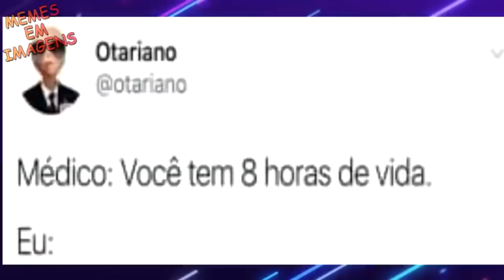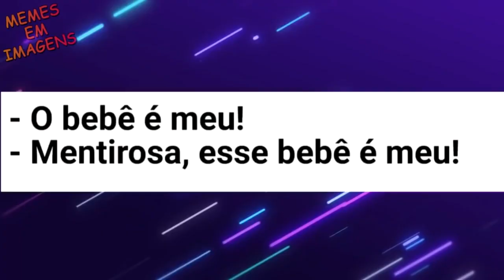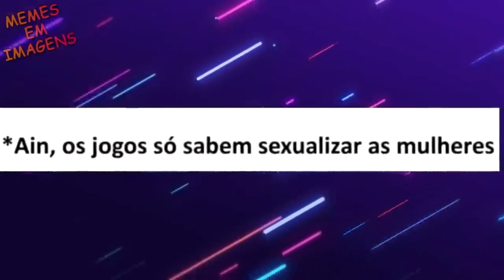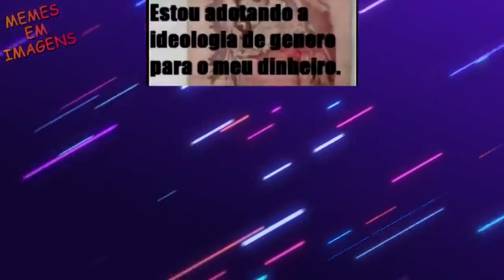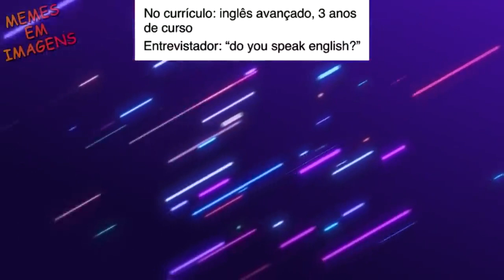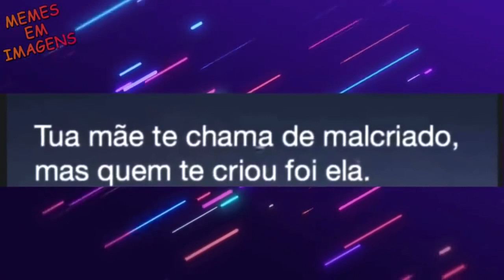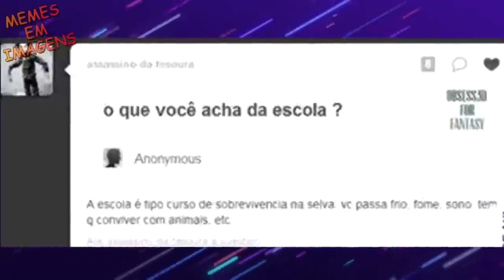UM CAVALO DE 3 PERNAS?